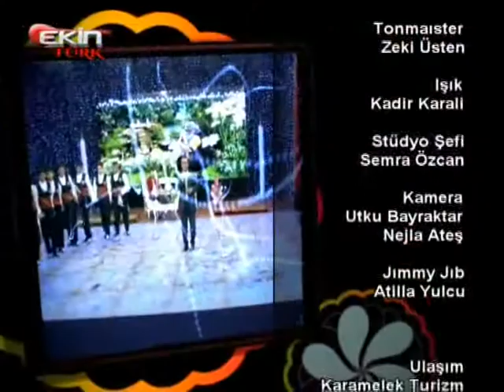EKİNTÜRK SERVET ŞAHİN (DOYUMSUZ TÜRKÜLER) KONUK NESLİGÜL ERARSLAN VE SÖNMEZ ALDEMİR 08.10.201**8